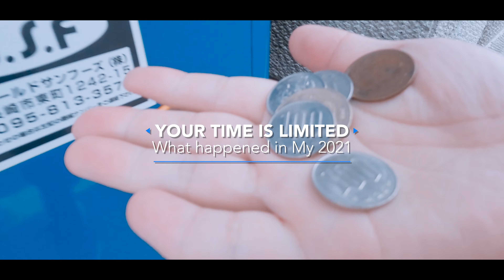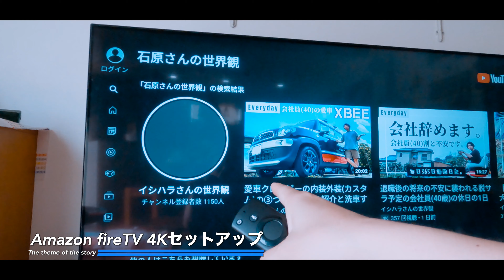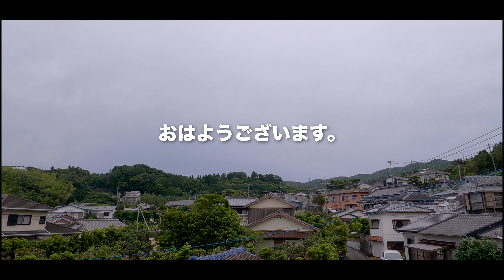【Vlog #144】6日後に会社を辞める会社員(40)の平日ルーティン｜A life of Japanese Youtuber man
長崎での田舎暮らしでも最先端な働き方をしている39歳の人生の裏側である平日・休日・旅行・外出などの1日のルーティンをVlogで発信中！

・KANGOL(カンゴール) スウェット(上下)

■動画の中で出てきたガジェット

・ジム用NIKE ナイキ ブラジリア ダッフル XS

・nalgene(ナルゲン) OTFボトル 650ml

■動画の中に出てきたフード

・ヤクルト ソフール プレーン

■動画の中で出てくるスポット

YouTubeの収益･戦略を配信中！